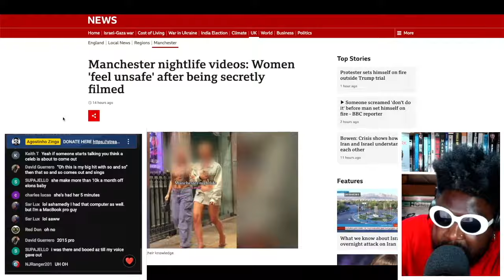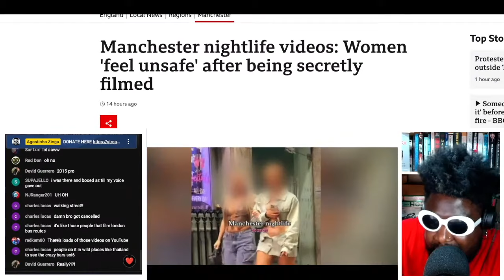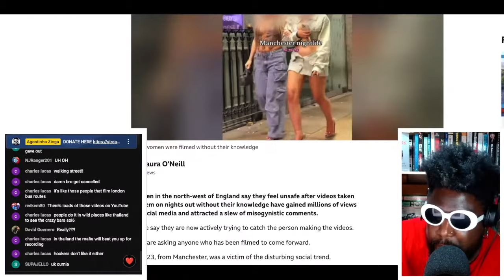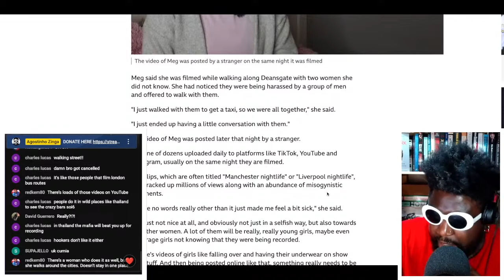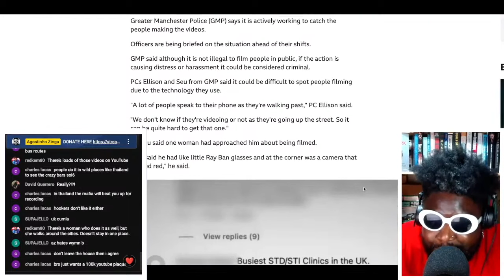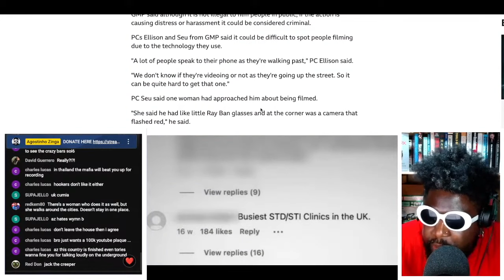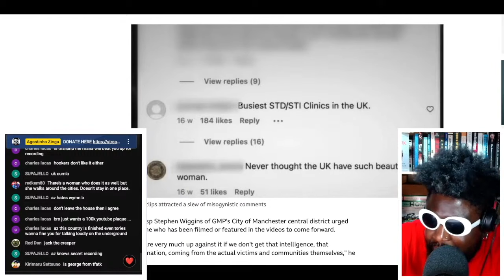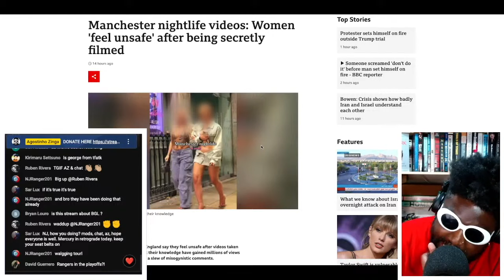Women 'Feel Unsafe' After Being Secretly Filmed In Manchester Nightlife Videos On Social Media